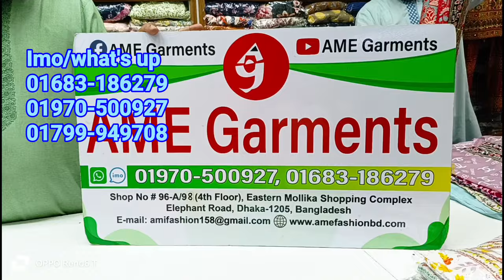ডিমান্ডিং ২ পিস কো-ওরডস কিনুন পাইকারি দামে। AME Garments